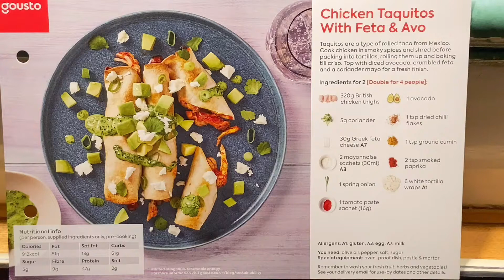GOUSTO CHICKEN TAQUITOS WITH FETA & AVO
#4 DOING A GOUSTO RECIPE